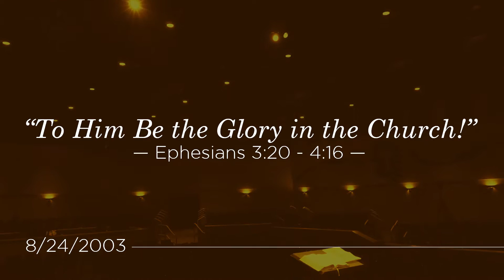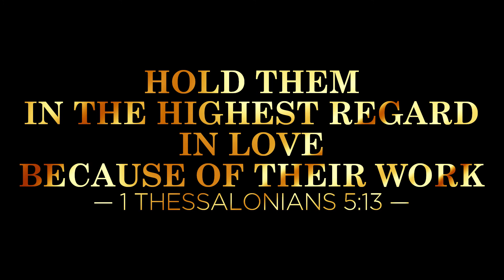10 Years, 500 Sermons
Surprise video shown after Ryan Kelly preached his 500th sermon in June 15, 2014.